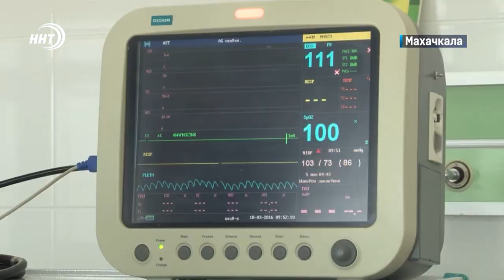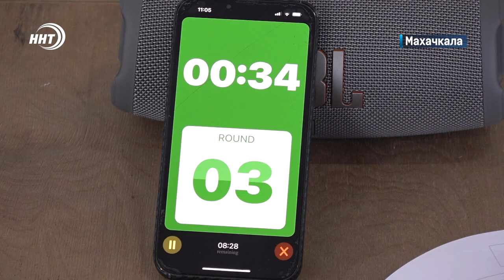Новости Дагестана за 20.09.2023 год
1. Спасли и руку, и полноценную жизнь. В республиканском центре ортопедии и травматологии провели уникальную операцию. Об этом через минуту.

2. Старая мельница крутится вертится! О том,как в Гунибском районе сумели сохранить  ремесло предков – смотрите в выпуске

3. Подготовка к главному турниру сезона. У дагестанских тхэквондистов прошел финальный этап тренировок.